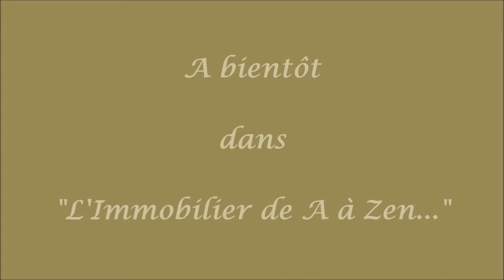FILM THEME 5 Objectif 2 REDACTION DU COMPROMIS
Nous abordons chacun des paragraphes du compromis de vente de façon à revoir et/ou mettre l'accent sur les clauses principales. Pour une compréhension optimale, n'oubliez pas de télécharger le modèle numéroté ci-dessous !
Pour toutes les personnes "novices" en la matière et désireuses d'apprendre la rédaction d'un compromis de vente, nous avons conçu une formation spécifique qui reprend, pas à pas, chaque ligne du compromis !